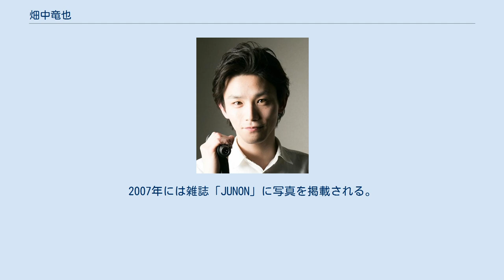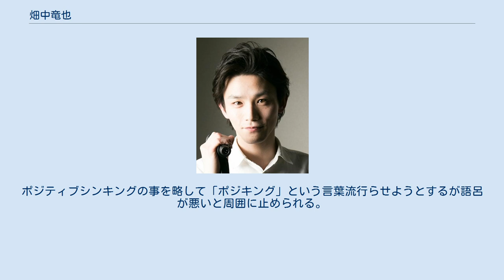畑中竜也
畑中 竜也（はたなか たつや、1988年7月27日 - ）は、日本の俳優・タレント。
ドラマや映画への出演、企業VP、モデルなどのマルチな活動をおこなっている。
 平成２９年１２月に所属事務所シンフォニアを退所し、現在はフリーで舞台などを中心にマルチな活躍をしている。
 高校を卒業と同時に芸能活動をスタートさせ、歌、ダンスを学び、数々のステージを経験。
2007年には雑誌「JUNON」に写真を掲載される。
2013年に初のオリジナル楽曲「LOVE SONGS」製作。
初のワンマンLIVEも開催。
同年に演劇も本格的に学び始め、舞台も経験。
それがきっかけで演じる楽しさを覚え、現在は映像演劇を中心に活動を広げていこうとしている。
　　　 マイケルジャクソンとB'zの大ファン。
B'zのLIVEは開催されれば、毎回参加している。
ボーカルの稲葉浩志さんを尊敬しており、トレーニングや喉へのケアの方法など稲葉さんが行っていると知れば、 すぐに自分の日々のプログラムに取り入れている。
 また、大のディズニー好きであり、かなりのマニアックである。
Youtubeにはディズニーソングをカバーした動画を多数アップしている。
　　　　　　　　　　　　 本人は否定しているが、潔癖症(以前潔癖症としてバラエティー番組に出演したことがあり、親が握ったおにぎりを食べられない等の潔癖症エピソードを披露している) 性格はポジティブ。
ポジティブシンキングの事を略して「ポジキング」という言葉流行らせようとするが語呂が悪いと周囲に止められる。